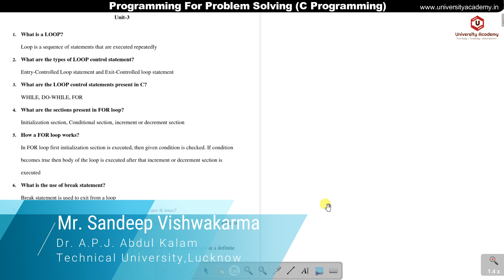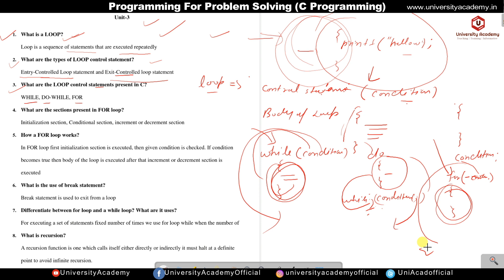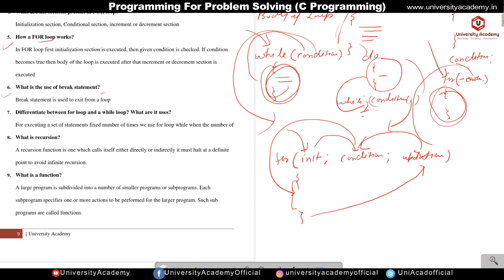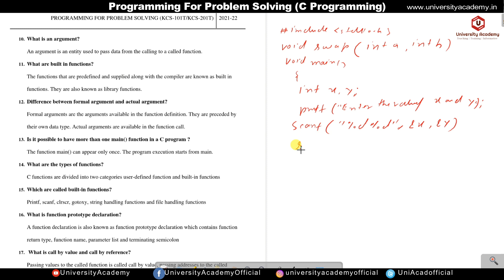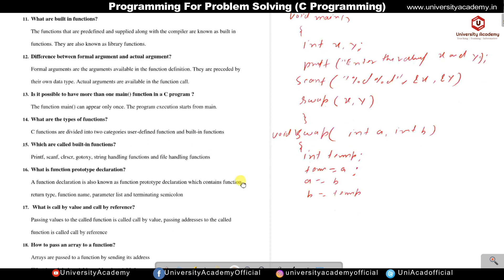C Programming Viva Questions | PPS viva Questions and Answers | Programming for Problem Solving